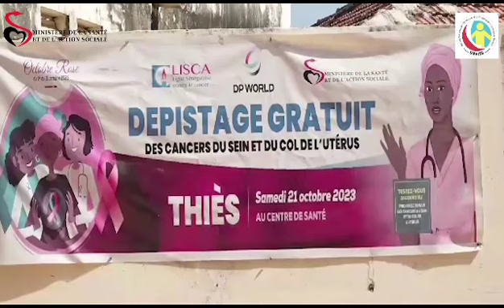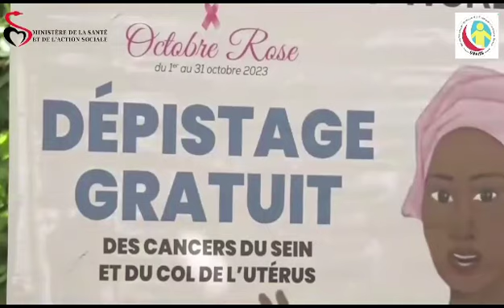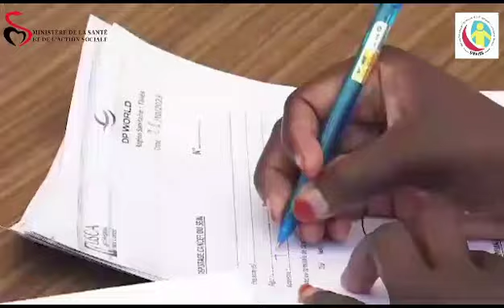Octobre rose : les associations féminines se concertent pour lutter contre le cancer du sein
En ce mois d'octobre, les associations féminines se mobilisent pour lutter contre les cancers gynécologiques particulièrement celui du col de l'utérus. Elles se sont concertées autour d'un forum pour partager leurs expériences et leurs bonnes pratiques.
Au cours de ce forum, les associations ont abordé les thèmes suivants :
✅ La prévention et le dépistage du cancer du col de l'utérus
✅ La sensibilisation sur le cancer du col de l'utérus
✅ L'incitation à la vaccination
Elles ont également appelé à la mobilisation de tous pour lutter contre cette maladie.